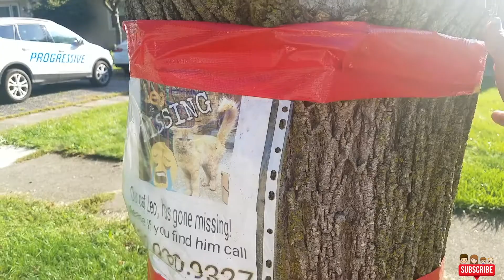"Miracle" Found Lost Cat after 2months thanks to SNAPCHAT!!!! (emotional reunion)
YES!! You read that right SnapChat!! Leo was found after going missing for 2 months. It's an amazing story and full of emotion. We feel so blessed. Thanks so much for everyones support!

PLEASE SHARE THIS STORY!!! only through the kindness of others where we able to bring out Leo home!!!

Equipment We use:

Canon SL2:

GoPro Hero:

Samsung Galaxy S7:

Rode Mic Go: